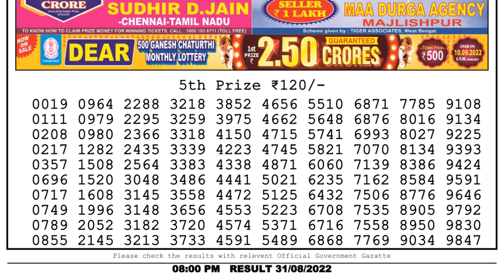Nagaland Lottery Sambad Live 8pm 30.08.22